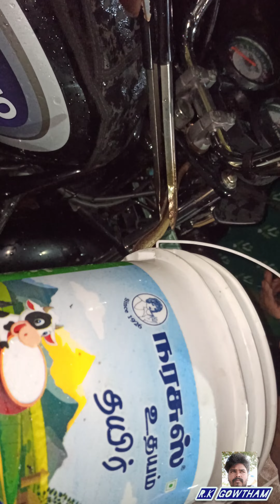தைரியமாக பாம்பை கையில் பிடித்த வீரபெண்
மழைக்காலங்களில் நாம் இருசக்கர வாகனத்தை எடுக்கும்போது கவனமாக எடுத்துக் கொள்ளலாம்